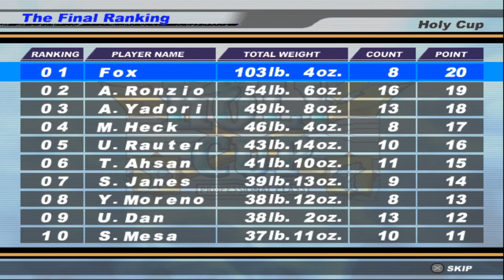[Re-attempt] Holy Cup, Biggest monster so far! | Fisherman's Challenge eps 15